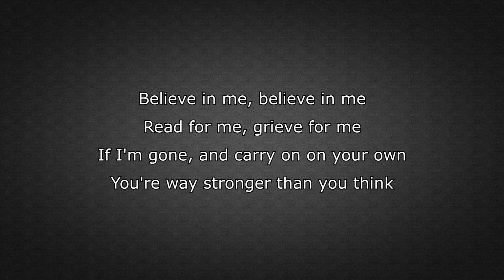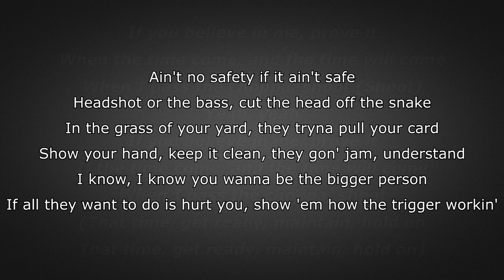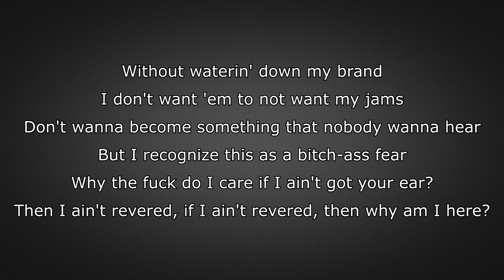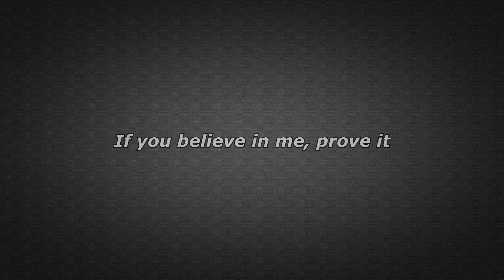Big K.R.I.T. - Prove It (feat. J. Cole) (Lyrics)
Big K.R.I.T - Prove it feat. J. Cole from the album K.R.I.T IZ HERE (2019)

Due to the videos being made after the first listen of a song and a day or two after its release there may be some innacurate lyrics.